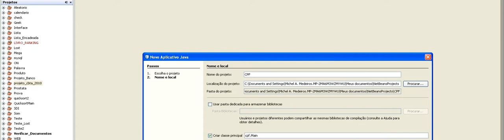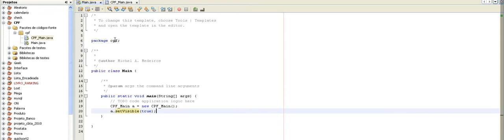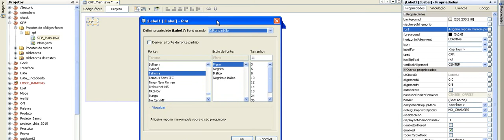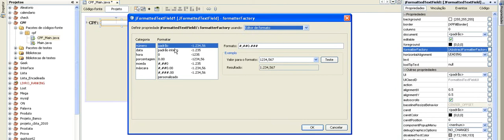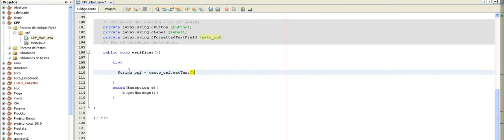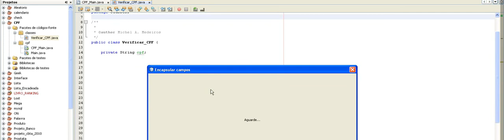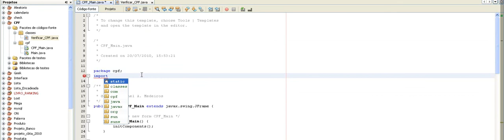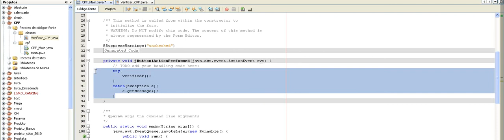Verificador de CPF em java no NetBeans parte 1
Esse verificador fiz com base em um software que eu peguei na internet, mas estava programado em c++. Não lembro o site, mas vou colocar os créditos que estão no software.

    Trabalho Interdisciplinar
    Instituição: Pontifícia Universidade Católica de Minas Gerais - Betim
    Curso: Bacharelado em Sistemas de Informação
    Período: Primeiro
    Data: Junho de 2009
    Disciplina: Algorítimos e Técnicas de Programação
    Professor: Aluisio Silva
    Alunos: Braian Carlos da Silva Amaral
            Leandro Daniel Lemos Murta
            Lucas Fernandes Silva Campos
            Luiz Fernando Ferreira Moreira
            Luiz Henrique Diniz Sousa

    Objetivo do Programa:
             - Fazer Validação de CPF, CNPJ e Título Eleitoral;
             - Descobrir Dígitos Verificadores;
             - Gerar Números Aleatórios e Válidos.